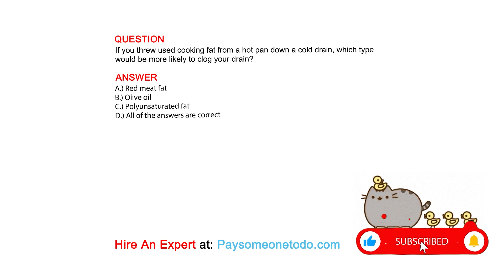If you threw used cooking fat from a hot pan down a cold drain, which type would be more ...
QUESTION
If you threw used cooking fat from a hot pan down a cold drain, which type would be more likely to clog your drain?

ANSWER
A.) Red meat fat
B.) Olive oil
C.) Polyunsaturated fat
D.) All of the answers are correct